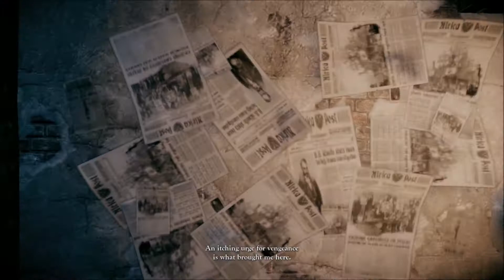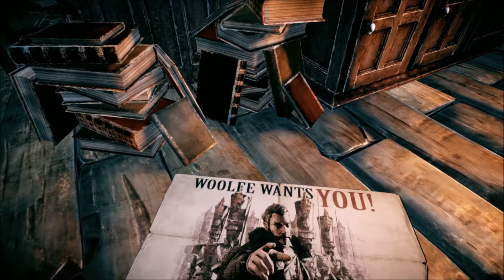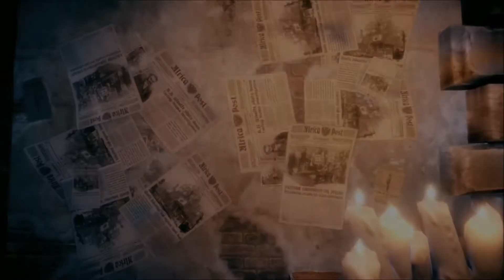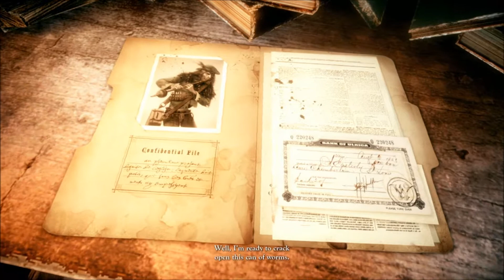Woolfe- The Red Hood Diaries #1 of 3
Theirs nothing fair about what happened to this fairy tale game